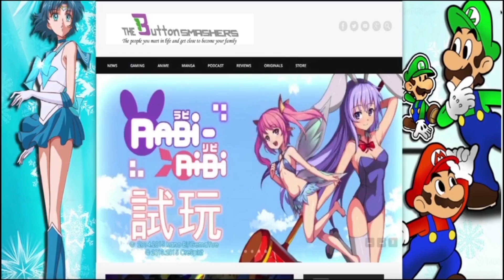Hatsune Miku: VR Future Live Review (PSVR)